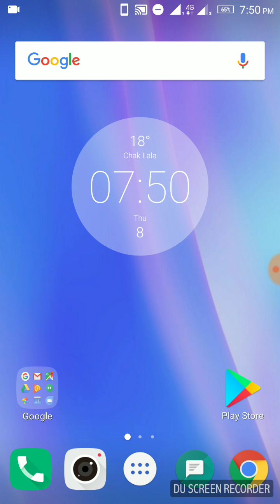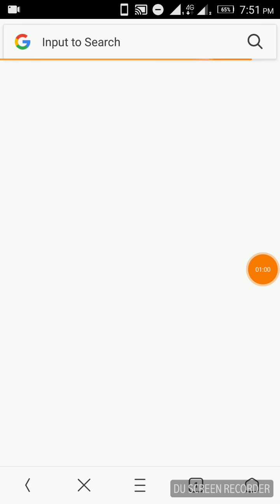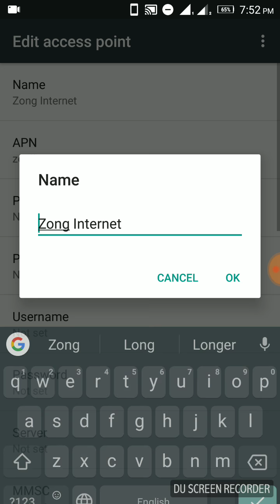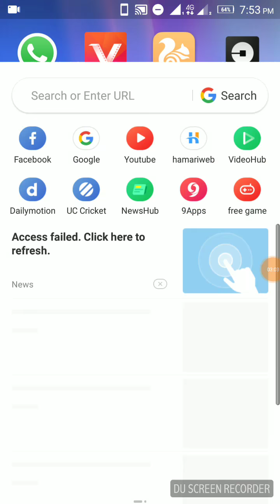Zong Free Internet Unlimeted with Downloading Working Method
FB ID LINK:: FB.COM/technical.toqeer.786
▬▬▬▬▬▬▬▬▬▬▬HOW CAN HELP YOU SIR.. ?▬▬▬▬▬▬▬▬▬▬